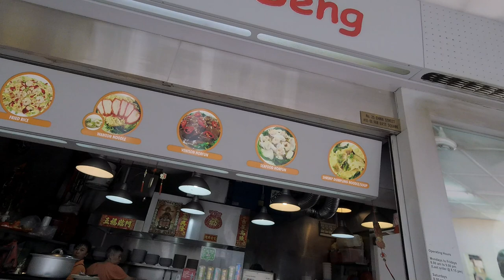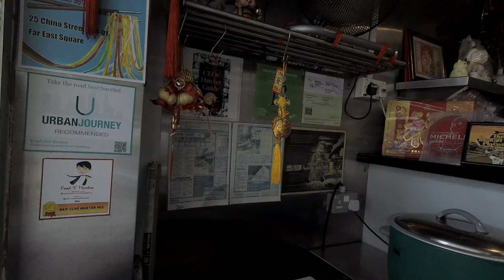Old School Wanton Mee Singapore Nam Seng Noodle House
Since 1957 on Queen Street, this wanton mee has gone along way. Mdm Leong close to 90 yrs old still run the place in Far East Sq, she is friendly and lovely. This Wanton mee brings back memories back in the 70s. New Gen might not like it but for us it is really authentic .